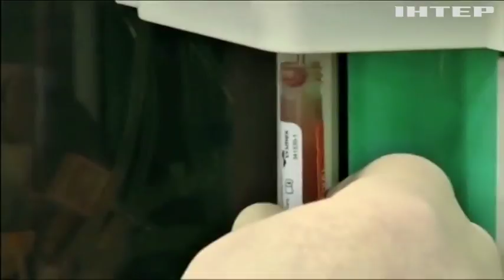Олімпіада-2018: збірну Росії можуть не допустити до ігор